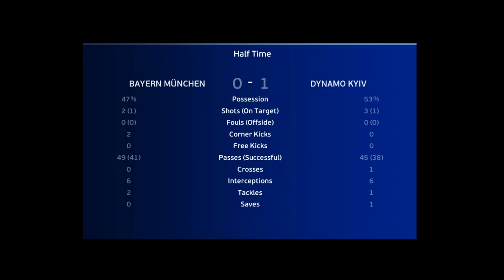Bayern Munchen vs Dynamo Kyiv - [UCL] UEFA Champions League | PES 2021 | Lewandowski vs Tsygankov